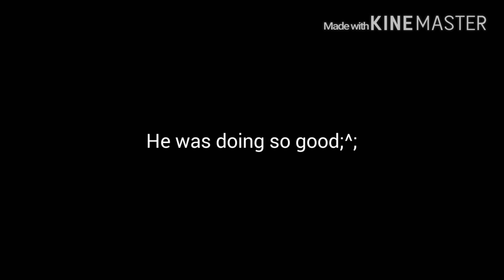Babysitting Frisk (Happy Marathon)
I don't think Sans is getting frisk back anytime soon

 round of applause for the dude he did his best! He will be doing Grillby,Asgore, and WDGastor.

Warning: all hate comments will be deleted